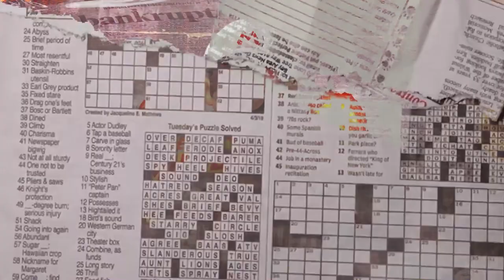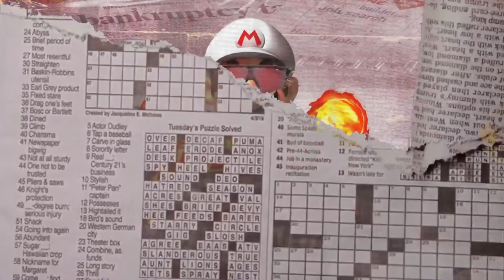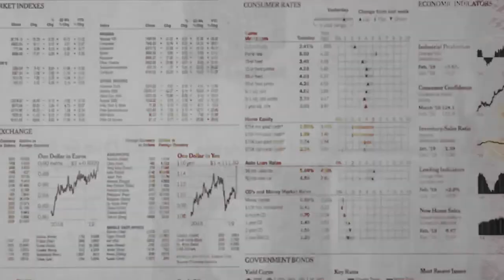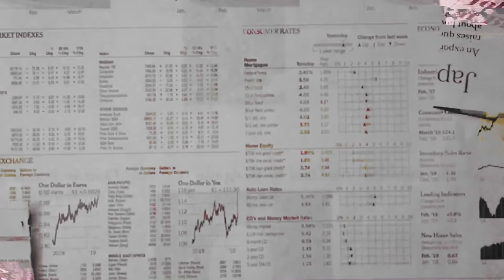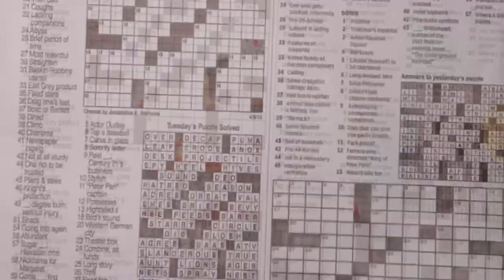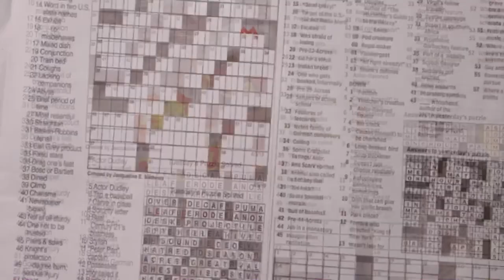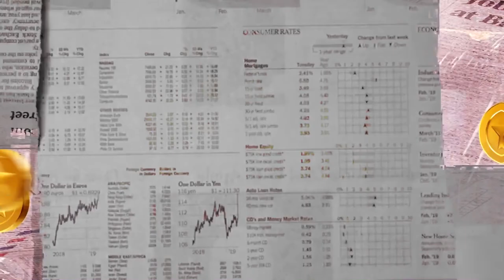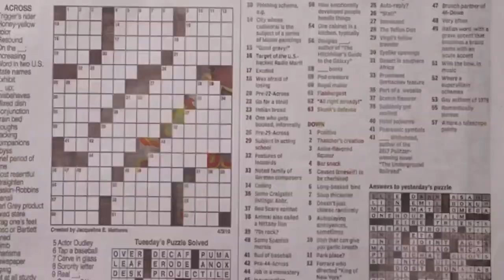Mundo Tribal SET - Sebastian Monroy (GUARACHA, ALETEO, ZAPATEO)